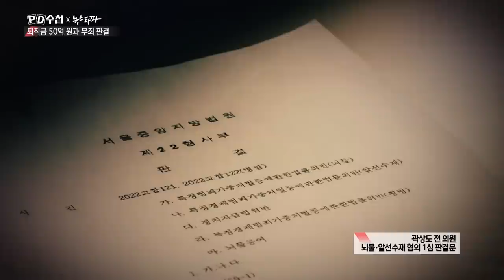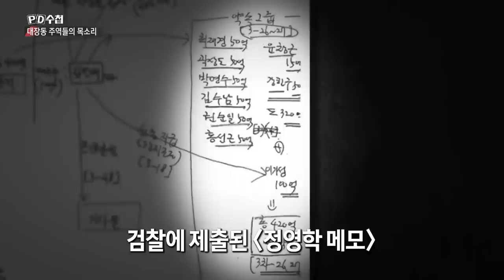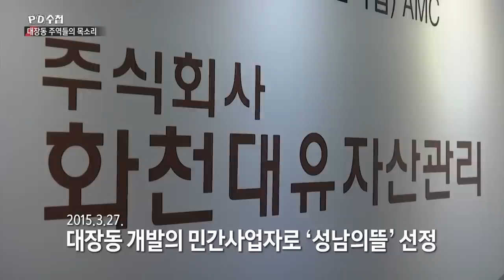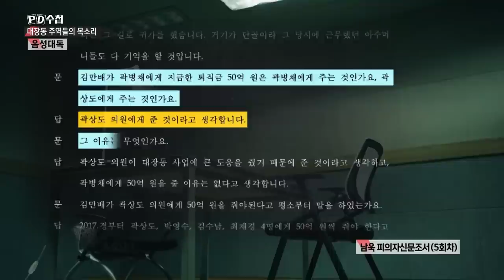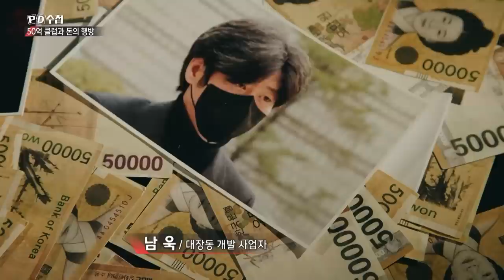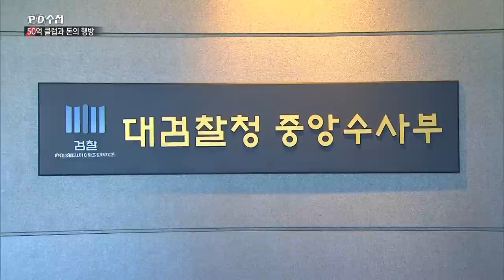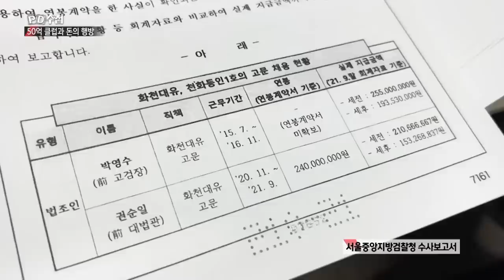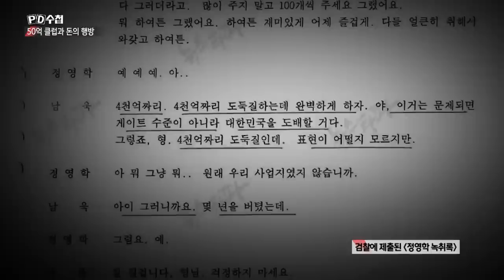[Full] 퇴직금 50억과 무죄판결_MBC 2023년 3월 14일 방송